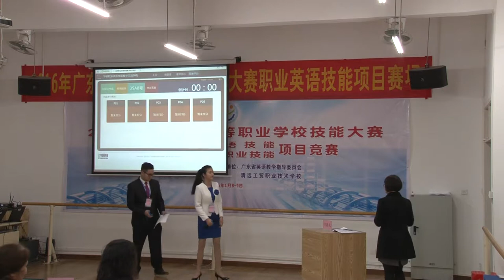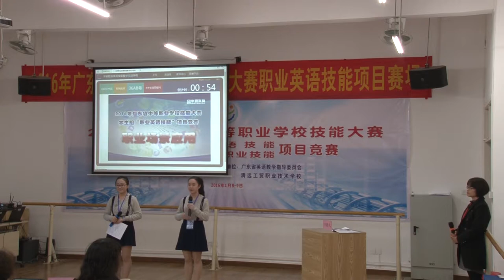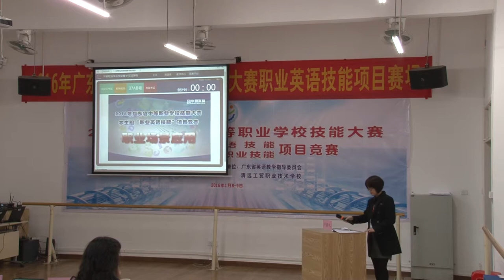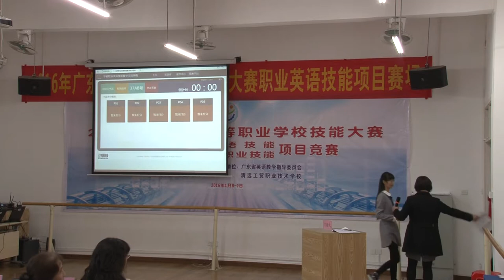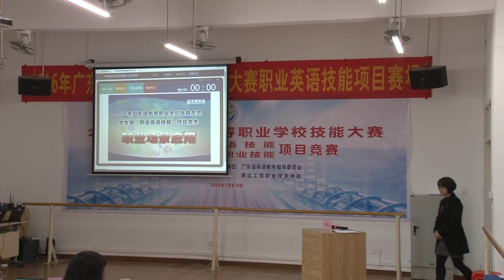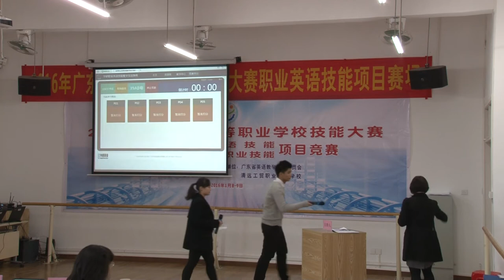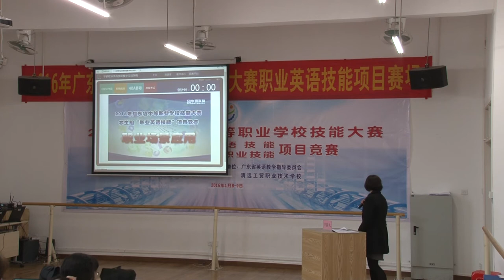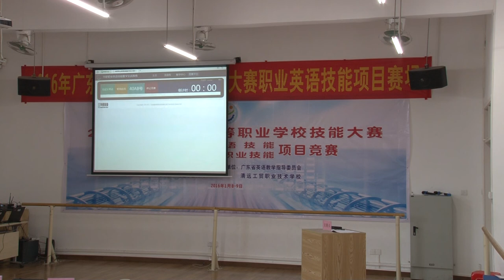Spoken English Competition